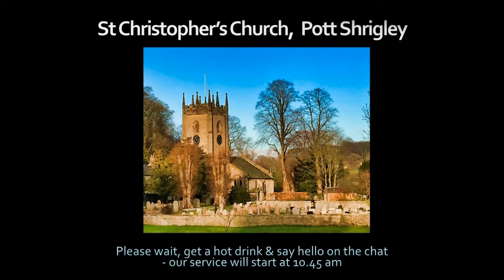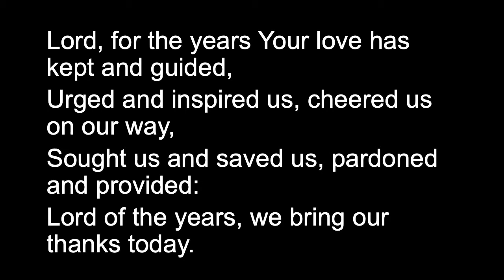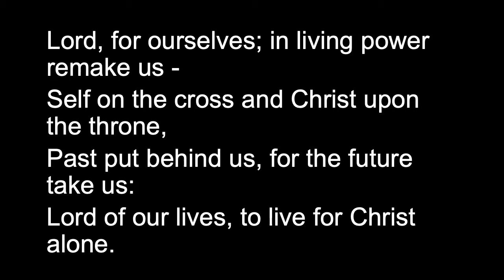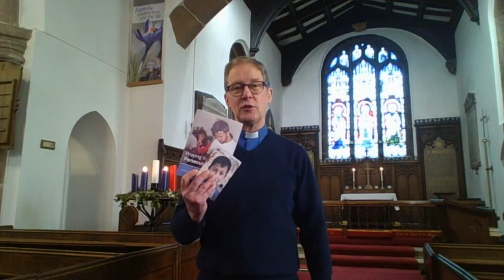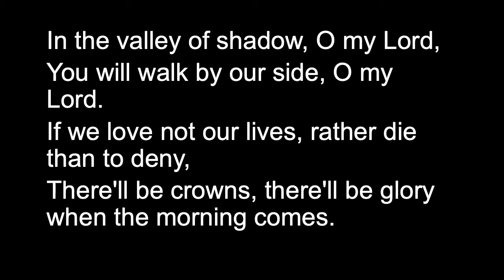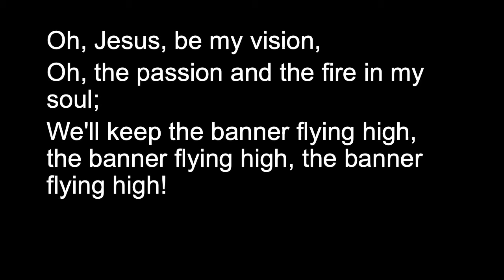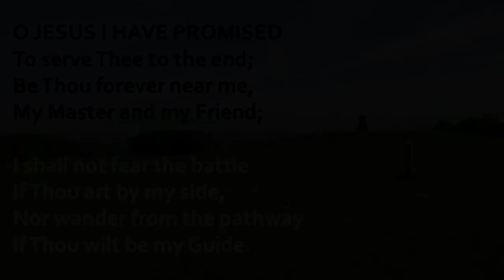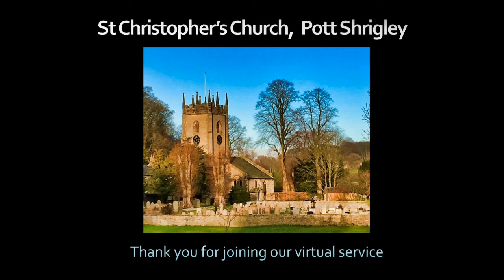28th February 2021